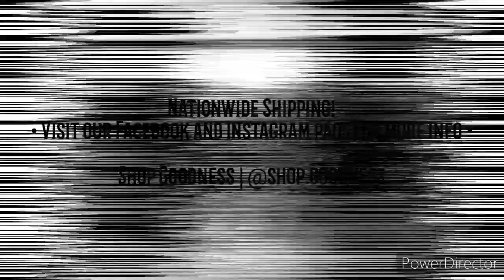My Quarantine Business | Satin and Eyelet Cloth Masks for Sale! NATIONWIDE SHIPPING (PHILIPPINES)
Hello my loves! This is a promotional slideshow for my online shop. I'm selling these beautiful cloth masks and handpicked thriftwear!

Satin Masks:
The new normal staple, made classy and elegant.
Php100 only —
• Needs filter.
• Local, handmade product.
• Lightweight.
• Comfortable, garterized ear.
Get any 3 masks at Php95 each!

Eyelet Masks:
• 3-ply, no need for filter!
• Passed the flame test, proven effective against the transmission of viruses.
• Handmade, local.
PHP160 per piece
PHP150 per piece when buying 2 or more.